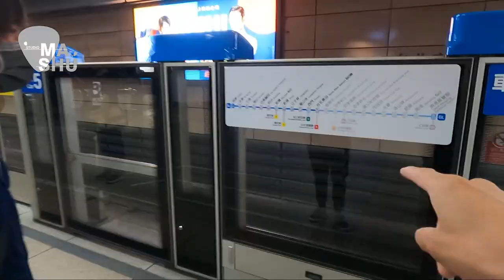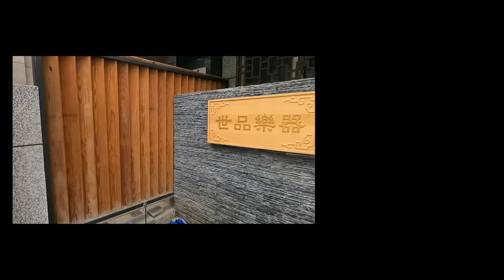Mashu Vlog #22｜ES335返去故鄉！世品樂器一日遊～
前陣子入手的ES335
該跟大家介紹一下它的來歷了
很久沒做這種輕鬆出遊的vlog了
請把它當成是簡單的vlog觀賞就好～
如果喜歡這支影片，而且確實有幫助到你

Mashu Studio實體工作室也持續招生中
不論是線上課程還是實體教學都有提供
課程內容包括電吉他、民謠吉他、烏克麗麗以及電貝斯
請直接掃描片尾QR code，就可以聯絡到我們囉！

如果你覺得看完了教學影片，還是有不清楚的地方
或者是想了解更多相關內容，都歡迎你來報名課程唷！